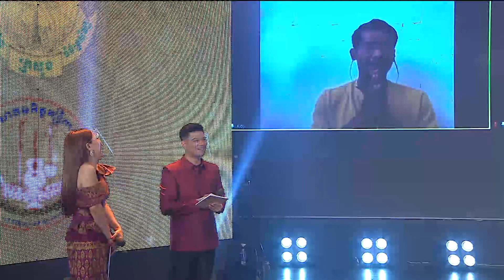ក្រុម កុញ្ជរជ័យ (រាជធានីភ្នំពេញ) ក្នុងវគ្គកំពូលទាំង ២០ សប្តាហ៍ទី១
«🇰🇭យេីងទាំងអស់គ្នាជួយអភិរក្ស និងលេីកស្ទួយសិល្បៈបុរាណខ្មែរ!» សូមរីករាយទស្សនាការបង្ហាញសមត្ថភាពរបស់ក្រុម កុញ្ជរជ័យ (រាជធានីភ្នំពេញ) ក្នុងកម្មវិធី វង់តន្រ្តីខ្មែរ រដូវកាលទី២ វគ្គកំពូលទាំង ២០ សប្តាហ៍ទី១។
ទាំងអស់គ្នាអនុវត្តវិធាន «៣ការពារ និង ៣ក៉ំ» និងគោរពតាមគោលការណ៍ណែនាំរបស់រាជរដ្ឋាភិបាល ដើម្បីទប់ស្កាត់ការចម្លងរីករាលដាលនៃ ជំងឺកូវីដ-១៩ ។